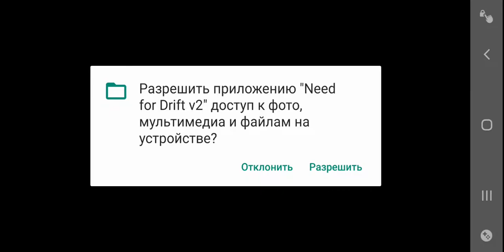Need for Drift v2